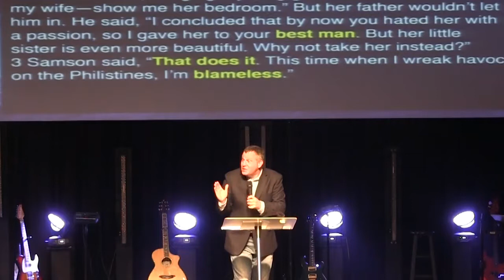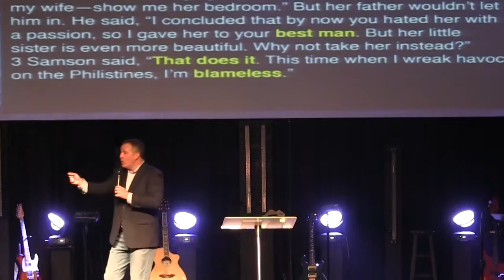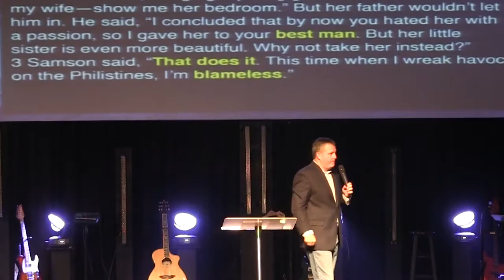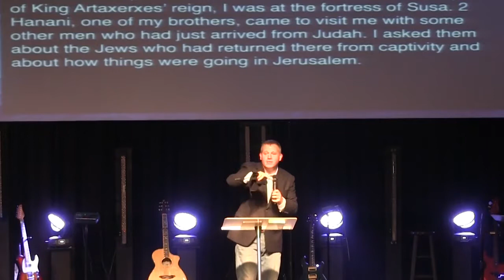Limitless Week 2